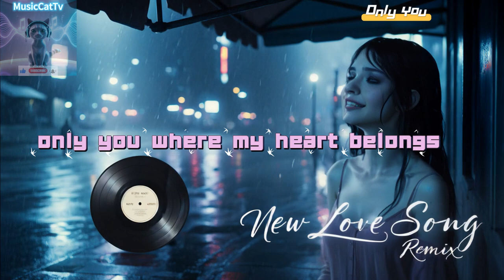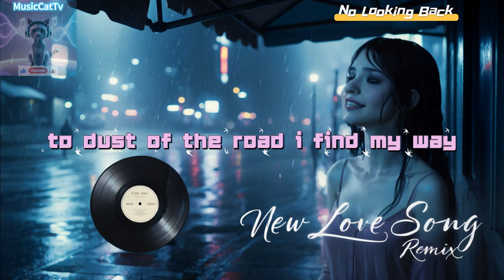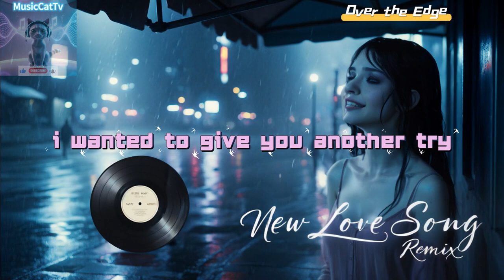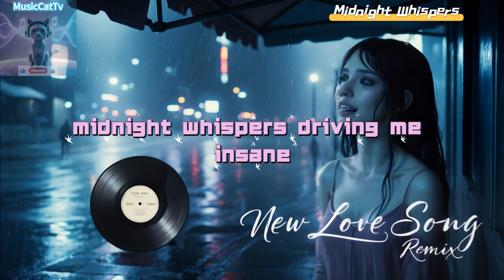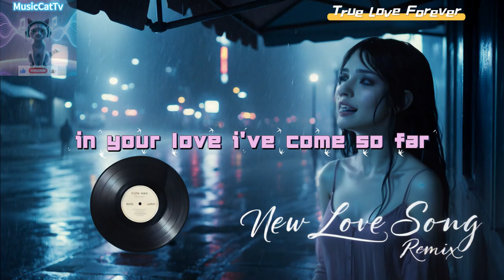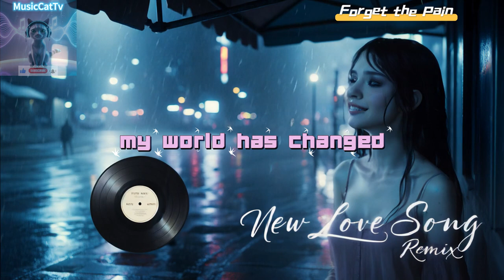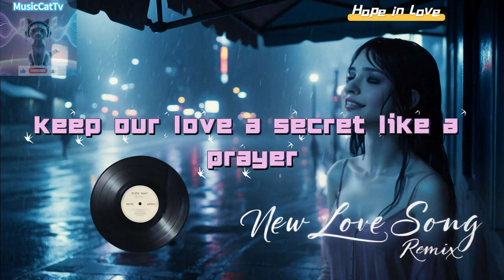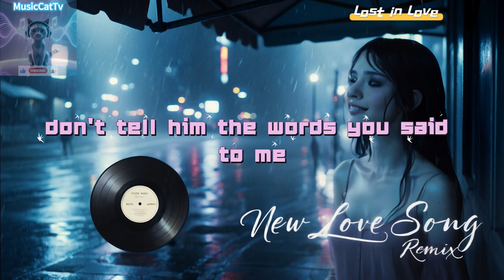New Love Song Remix: Soul-Stirring Melodies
Discover the magic of New Love Song Remix: Soul-Stirring Melodies! Dive into a world of touching soul music with this unforgettable remix. Perfect for those who crave heartfelt and emotional tunes.

Join us as we explore the best love song remix that touches the soul. Feel the emotions, embrace the melodies, and let the music move you. Don't miss out on this touching soul remix.

00:00 Only You
03:14 True Love Forever
07:03 No Looking Back
10:10 Pretend You’re Here
12:53 Forget the Pain
16:23 Over the Edge
19:46 Hope in Love
23:03 Before the Dawn
26:10 Midnight Whispers
29:16 Lost in Love
32:39 "Relive it again"